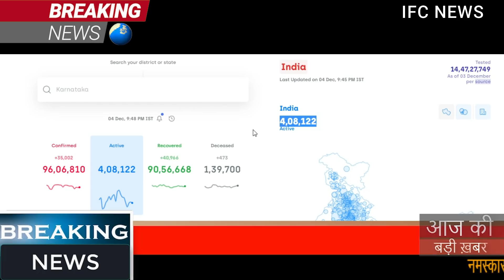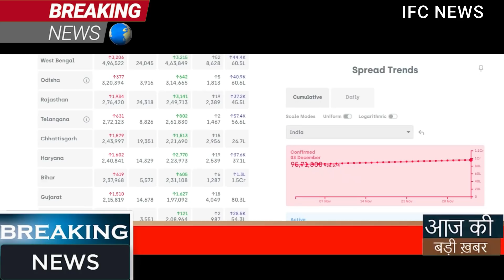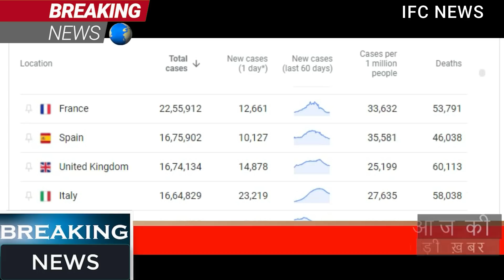खुशखबरी! Gold-Silver- 10 gm सोना चांदी चढ़ा 346 रु., pmmodi,gold,lic,rbi, imd,ifc,sensex,JioMeet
वैश्विक बाजारों में नरमी और डॉलर के मुकाबले रुपये (Dollar Vs Rupee) में मजबूती के बाद आज पीली धातु के भाव में गिरावट देखने को मिली. शुक्रवार को दिल्ली सर्राफा बाजार में सोने-चांदी के भाव के बारे में एचडीएफसी सिक्योरिटीज ने जानकारी यह दी. इसके पहले लगातार दो सत्रों के कारोबार के दौरान दोनों कीमती धातुओं के भाव में तेजी देखने को मिली. आज रुपये में भी 16 पैसे की मजबूती रही, जिसके बाद अब यह 73.77 रुपये प्रति डॉलर के स्तर पर पहुंच गया है.
 दिल्ली सर्राफा बाजार में शुक्रवार को सोने का भाव 136 रुपये प्रति 10 ग्राम बढ़ा, जिसके बाद 48,813 रुपये पर आ गया है. इसके पहले के कारोबारी सत्र यानी गुरुवार को 10 ग्राम सोने का भाव 48,949 रुपये पर बंद हुआ था. अंतरराष्ट्रीय बाजार में सोना 1,842 डॉलर प्रति औंस पर है.

 सोने के अलावा आज चांदी के भाव में भी गिरावट दर्ज की गई. चांदी आज 346 रुपये प्रति किलोग्राम सस्ती होकर 63,343 रुपये के स्तर पर आ गई है. इसक पहले के कारोबारी सत्र में चांदी का भाव 63,689 रुपये प्रति किलोग्राम पर बंद हुआ था. अंतरराष्ट्रीय बाजार में चांदी का भाव 24.20 डॉलर प्रति औंस पर नजर आया.
मौसम विभाग के अनुमान के मुताबिक, रविवार दोपहर बाद बादल भी गरजने लगे और कई जगह बारिश हुई. दिल्ली-एनसीआर के साथ ही पंजाब (Punjab Weather), हरियाणा और उत्तर प्रदेश (UP Weather) में भी कई स्थानों पर बारिश हुई.

मौसम विभाग के मुताबिक, दिल्ली-एनसीआर के गुरुग्राम, फरीदाबाद, नोएडा, ग्रेटर नोएडा, गाजियाबाद, हापुड़, अलवर और तिजारा में ठंडी हवाओं के साथ-साथ हल्की से मध्यम बारिश हुई.
फ्लिपकार्ट (Flipkart) आए दिन नई-नई सेल का आयोजन कर रहा है. अब ग्राहक फ्लिपकार्ट पर फिर से सस्ती कीमत में सामान खरीद सकते हैं. फ्लिपकार्ट पर बिग सेविंग डेज़ (Flipkart Big Savings Days) सेल की शुरुआत हो रही है. सेल 18 सितंबर से शुरू होकर 20 सितंबर तक चलेगी. सेल में ग्राहक इलेक्ट्रॉनिक, गैजेट, फैशन, ब्यूटी जैसे कई सामान पर भारी छूट पा सकते हैं.
IFFCO Accidental Insurance Policy: रबी सीजन (Rabi season crops) शुरू हो चुका है और उत्तर भारत में गेहूं की बुआई (wheat crop) का काम तेजी से चल रहा है. गेहूं की अच्छी (wheat production) पैदावार के लिए किसान उर्वरकों (Fertilizers) का इस्तेमाल करते हैं. उर्वरक खेत की मिट्टी को पोषक तत्व देने और फसल बढ़वार को बढ़ाने का काम तो करते ही हैं, साथ ही किसानों की सुरक्षा भी मुहैया कराते हैं.
दिल्ली पेट्रोल 81.06 रुपये और डीज़ल 70.94 रुपये प्रति लीटर है.
मुंबई पेट्रोल के दाम 87.74 रुपये और डीज़ल 77.36 रुपये प्रति लीटर है.
कोलकाता पेट्रोल 82.59 रुपये और डीज़ल 74.46 रुपये प्रति लीटर है.
चेन्नई पेट्रोल 84.14 रुपये और डीज़ल के दाम 76.40 रुपये प्रति लीटर है.
महेंद्र सिंह धोनी ने अंतरराष्‍ट्रीय क्रिकेट से संन्‍यास का किया ऐलान
टीम इंडिया के पूर्व कप्तान महेंद्र सिंह धोनी ने सोशल मीडिया पर अपने इंटरनेशनल करियर से रिटायरमेंट का ऐलान कर दिया है. उन्होंने इंस्टाग्राम पर एक वीडियो पोस्ट किया है. जिसमें लिखा है कि, 'आप सभी के प्यार और समर्थन का शुक्रिया जो मुझे हमेशा हासिल हुआ. 7 बजकर 29 मिनट पर ये समझें कि मैं रिटायर हो गया हूं.'
4 मिनट और 7 सेकेंड के वीडियो में महेंद्र सिंह धोनी ने अपने अपने अंतरराष्ट्रीय करियर की कई सारी तस्वीरें शेयर की हैं.
सरकारी तेल कंपनियों (Government oil companies) ने आज फिर पेट्रोल और डीजल, की कीमतों में कमी करने का ऐलान किया है. इससे एक दिन पहले शुक्रवार को कीमतों में कोई फेरबदल नहीं हुआ था, जबकि बीते गुरुवार को डीजल-पेट्रोल, दोनों सस्ते हुए थे. राष्ट्रीय राजधानी दिल्ली में आज पेट्रोल के दाम (Petrol Prices) में 13 पैसों की कमी की गई जिससे इसकी कीमत घट कर 81.86 रुपये प्रति लीटर हो गई. वहीं डीजल की कीमत (Diesel Price) में 12 पैसे प्रति लीटर की कमी की गई. डीजल 72.93 रुपये प्रति लीटर पर आ गया. आपको बता दें कि इस महीने के शुरूआत से ही पेट्रोल-डीजल के दाम हो रहे हैं.
1 अगस्त बकरीद
2 अगस्त रविवार
3 अगस्त रक्षाबंधन
8 अगस्त दूसरा शनिवार
9 अगस्त रविवार
11 अगस्त श्री कृष्ण जन्माष्टमी
15 अगस्त स्वतंत्रता दिवस
16 अगस्त रविवार
21 अगस्त तीज (हरितालिका)
22 अगस्त गणेश चतुर्थी, चौथा शनिवार
23 अगस्त रविवार
30 अगस्त रविवार, मुहर्रम
Samsung Galaxy M01s  Specifications:

RAM                                3GB
Storage                           32GB
Weather updates
Assembly Election
PM Modi News
Today Breaking
Bihar election
LIC Jeevan Shanti Plan
Bihar Election
Made in India
Chingari app